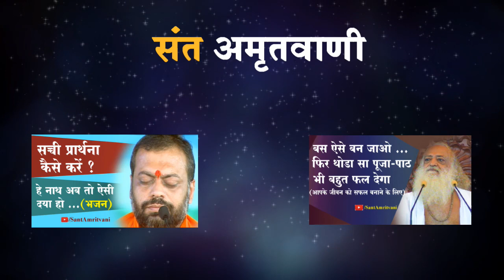संसार में रहने का सही तरीका | सार गर्भित तात्विक सत्संग (सिर्फ साधकों के लिए ) | Sant Asharamji Bapu